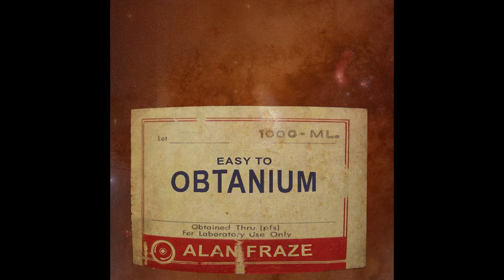Alan Fraze - Easy To Obtanium (First Dose) - 02 - Nitrogen (Original Mix) (Demo)